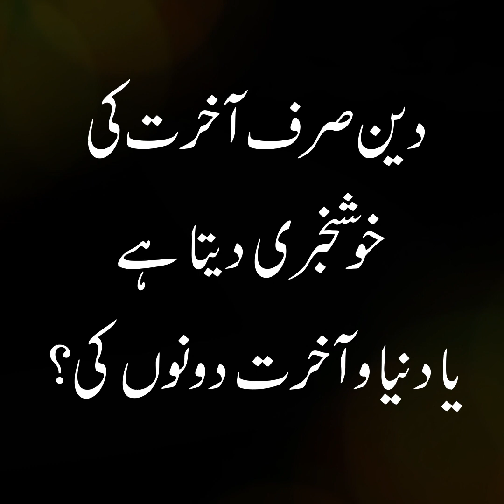Short Clip | Deen Sirf Akhrat Ki Khushkhabri Daita Hai Ya Dunia wa Akhrat Dono ki?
Short Clip
دین صرف آخرت کی خوشخبری دیتا ہے یا دنیا و آخرت دونوں کی؟
Deen Sirf Akhrat Ki Khushkhabri Daita Hai Ya Dunia wa Akhrat Dono ki?